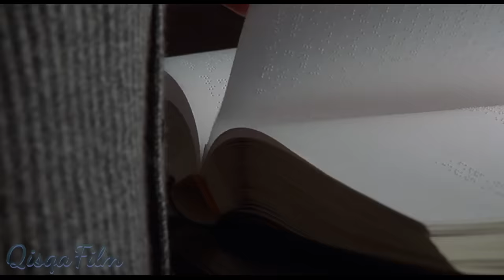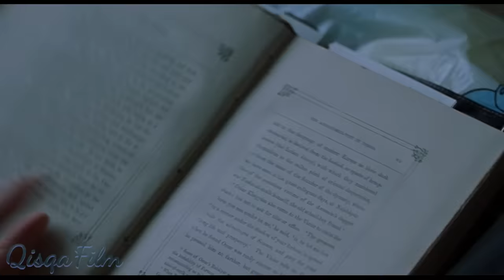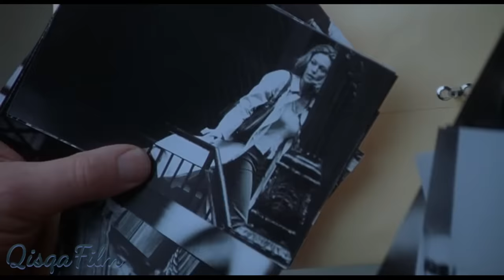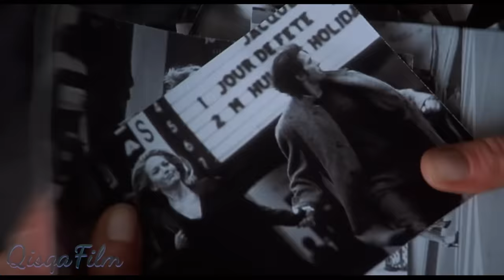ХИЙОНАТКОР АЙОЛ ЭРИМ ХЕЧ НАРСАНИ БИЛМАЙДИ ДЕБ УЙЛАРДИ!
Конни оддий аклли оилали айол унинг угли ва эри бор! Бир куни у шахарда бир йош йигитни учратиб колди ва у билан эрига хийонат килди шундан сонг бир куни эри буни билиб колади ! Филмни охиригача коринг ва узингиз нима болганини гувохи болинг!